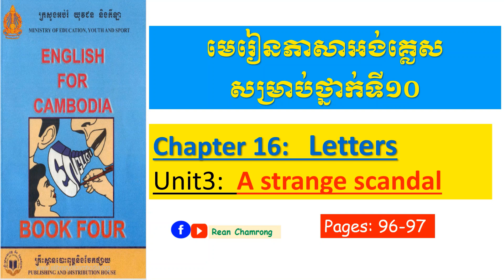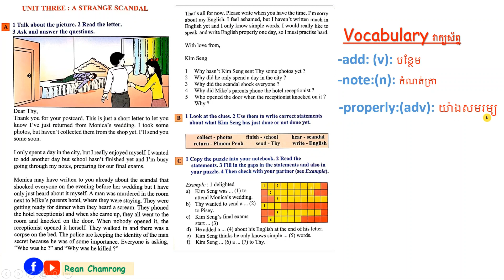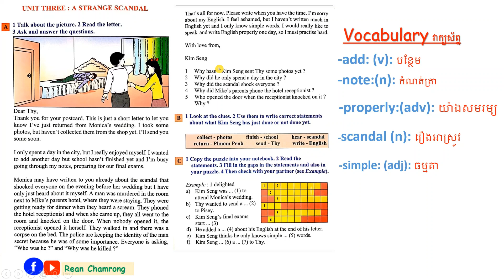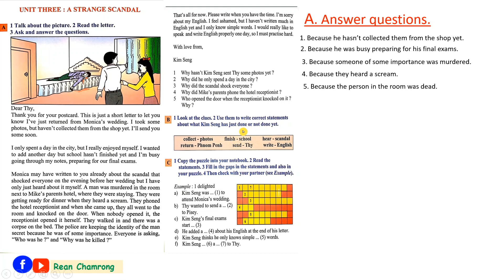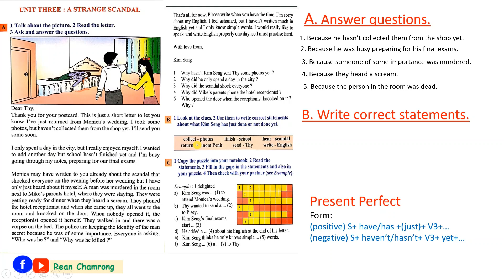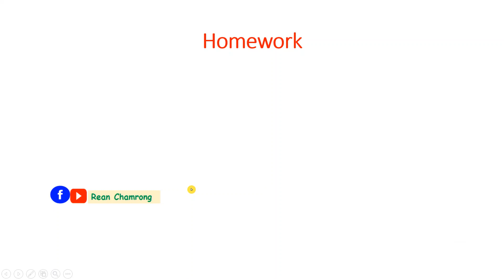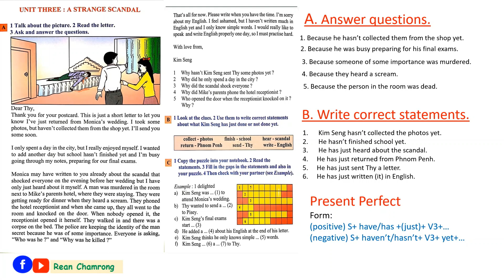ENGLISH FOR CAMBODIA BOOK 4 Chapter16 Unit 3 A Strange Scandal